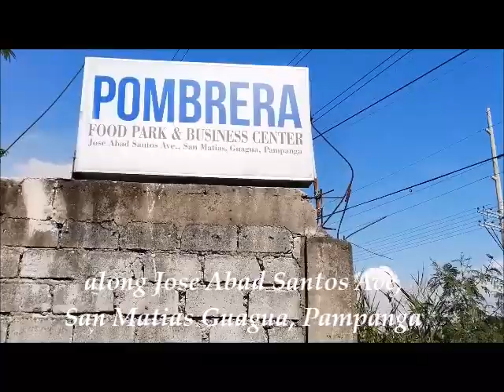Trending Plants and Price Range/Varieties of Plants/Pots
Disclamer: this is not sponsored po, napadaan lang at nakita ko ang magagandang mga halaman dito..